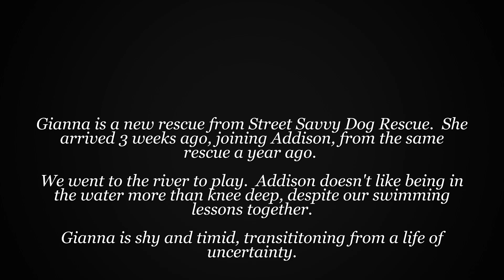Gianna at the park